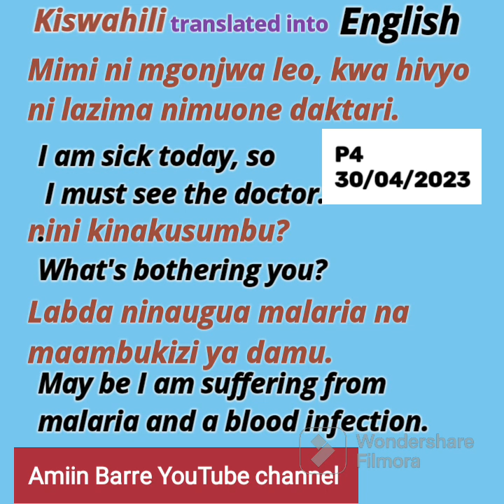Kiswahili sentences translated into English and Somali languages.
Kiswahili language translated into English and Somali languages. and this is the fourth lesson.

1) Mimi  ni mgonjwa leo, kwa hivyo, ni lazima nimuone daktari.
● I am sick today,  so, I must see the doctor.

2) Nini kinakusumbua?
● What is bothering you?

3) Labda ninaugua malaria na maambukizi ya damu.
● Maybe I'm suffering from malaria and a blood infection.